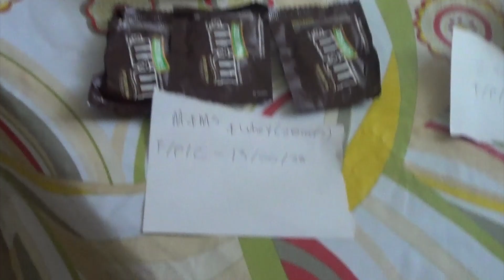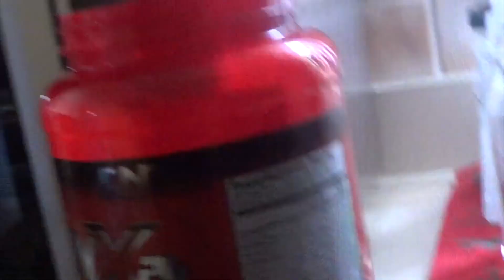Volume Differences in Foods When Dieting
Just showing you the difference in food quantity when dieting and which one will have a greater effect of satiety overall.